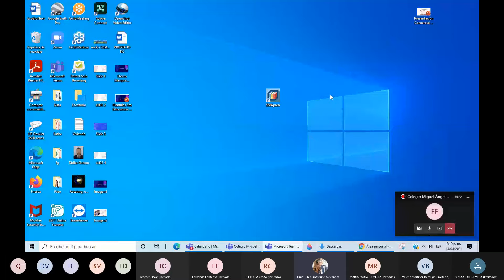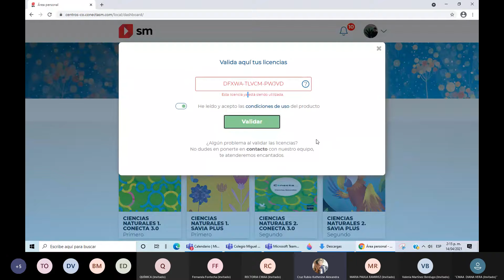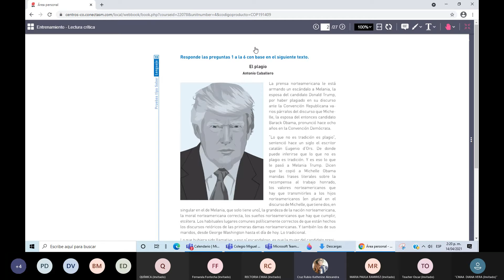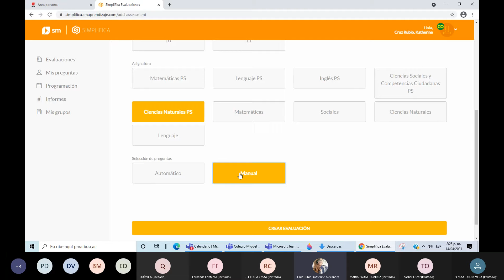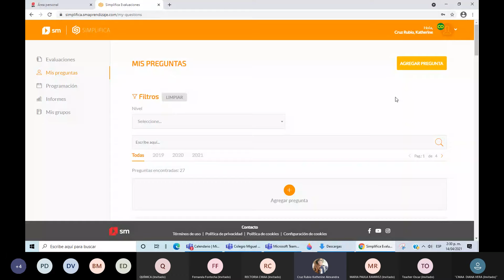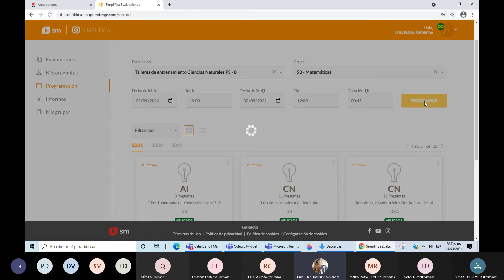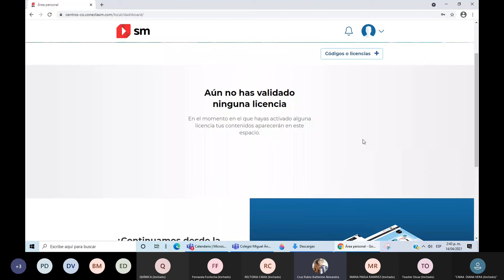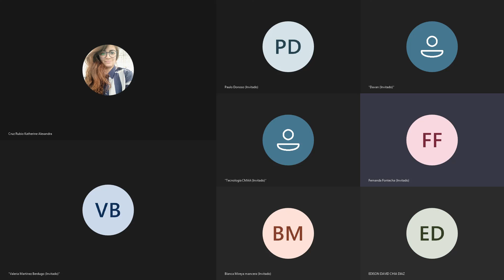Colegio Miguel Ángel Asturias Pruebas saber